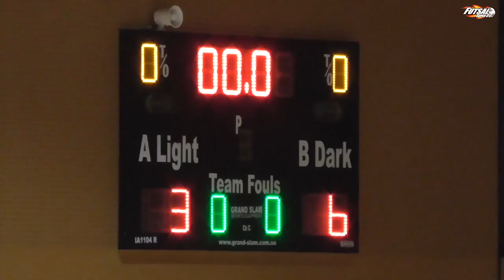Futsal Super 5s: Burwood Grand Final - Russian Ross vs. High Fivers - Highlights (10/7/2014)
Burwood Women's League Grand Final Match: Russian Ross v High Fivers. Thursday, 10th July, 2014.
Wattle Park Primary School, 225 Warrigal Road, Burwood.
Highlights Video.